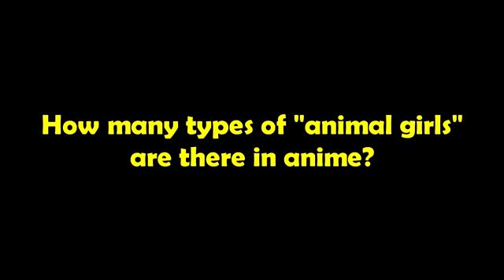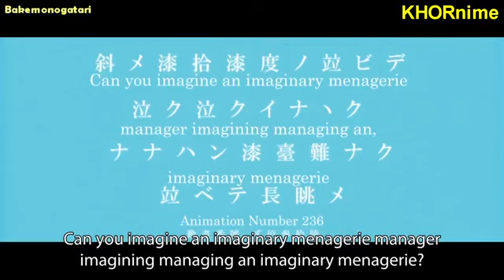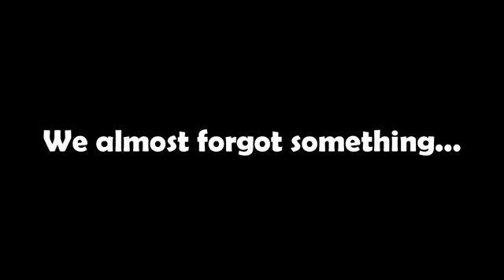Every Monster Girl in Anime Compilation | UNCUT VERSION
Which type is your favorite? THERE ARE SO MANY OPTIONS!

Funny and incredibly cute moments from this so-called "anime animal encyclopedia"...
INTRO: Little Glee Monster - Seishun Photograph (青春フォトグラフ)
OUTRO: "Saikousoku Fall in Love (最高速 Fall in Love)"

Anime Used (Top Left Corner):
Shakugan no Shana S1 & S2 Specials
Soul Eater
Bakemonogatari
Mondaiji-tachi ga Isekai kara Kuru Sou Desu yo?
Non Non Biyori Repeat
Amagami SS+ Plus
Monster Musume no Iru Nichijou
Juuni Taisen
Mahoutsukai no Yome
Uma Musume: Pretty Derby
Centaur no Nayami
Seto no Hanayome
Azumanga Daioh
Nisekoi S2
Dog Days S2
Gokicha!!
Kanokon
New Game!
Seitokai no Ichizon
Shinryaku! Ika Musume
Girls & Panzer OVA
Accel World
Carnival Phantasm
Oda Nobuna no Yabou
Rokka no Yuusha
Inugami-san to Nekoyama-san
Nisemonogatari
Spice and Wolf
Kemono Friends